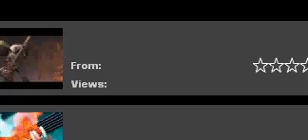the best baby ever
WHY DOES EVERYONE LIKE THIS
i did not even make it this proves my theroy about youtube the more crappy the vid the better views it gets just look at fred he screams like an idiot yet thuosand of peop[le think he is jeusus

IF ANYONE ASKS
there is no name to this thing its just Sid the Gothic  baby
 gothic baby named Sid hmmmm strange but ITS AWSOME
even though gives me nightmares